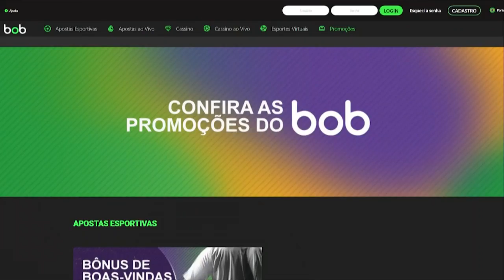Bolsonaro não comparece à posse de Fachin no TSE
Nesta terça-feira (22), o ministro Edson Fachin tomou posse como novo presidente do TSE, substituindo Barroso, e Moraes assumiu como vice. Apesar de ter ocorrido virtualmente, Bolsonaro não compareceu à cerimônia devido à compromissos já pré-estabelecidos